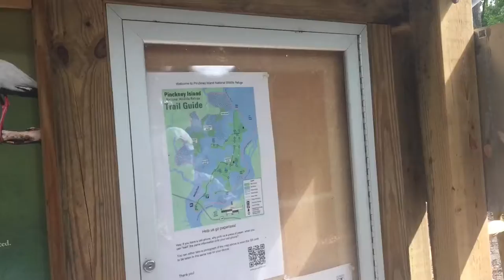Crabs, Alligators, and More | Hilton Island Vacation Day 3